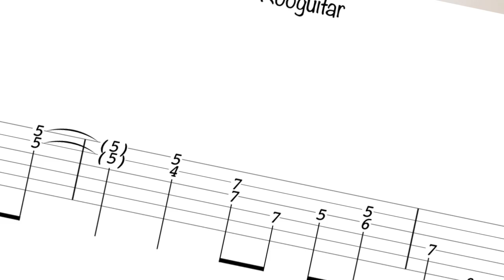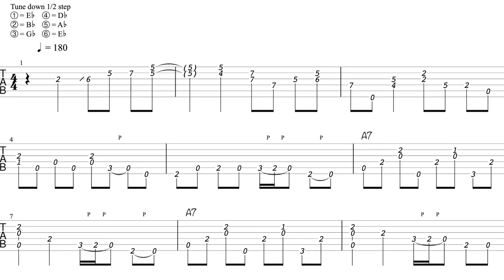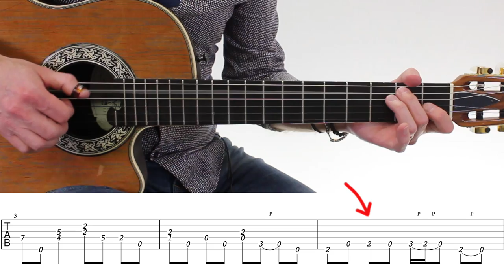5 Bonnes Raisons d'apprendre "THE CLAW" (Jerry Reed) TUTO + Tabs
✅   Tomplay est une application qui permet de jouer une partition de guitare ou tablature interactive qui défile sur l’écran avec des enregistrements audio haute qualité.

Tomplay est partenaire de la chaîne Rooguitar et vous offre un essai gratuit de 14 jours ainsi qu’une réduction de 30% !
1. Cliquez sur ce lien
2. Créez un mot de passe pour ouvrir un compte.
4. Tomplay est compatible Smartphones, tablettes, ordinateurs et laptops.

0:00 "The Claw"
1:36 Jerry Reed le virtuose
2:25 Raison #1 (simple guitare classique)
3:03 Raison #2 (ca sonne super joué lentement)
3:32 Raison #3 (la partie principale est la + facile)
3:50 TUTO du motif principal
7:13 Raison #4 (la technique des Double Stops)
7:43 TUTO motif de l'intro
10:29 Raison #5 (étude guitare complète)
11:01 infos Tuto Bonus + Tabs PDF & Guitar Pro